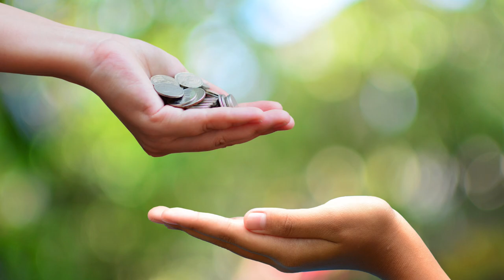What do Curtains and Conduit have in Common?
Marshall Tufflex are one of the biggest UK manufacturers of electrical installation products but what do we know about their origin and character

In this video we meet and interview representatives of the business Barry Roberts and Martin Russell who tell us about the founding of the business during the war years and how it's grown in to the big-hearted fund-raising organisation it is today.
== AD
Company featured Marshall Tufflex
00:00 Marshall Tufflex
00:19 The founder
00:53 Is Gary a war baby
01:18 Family owned
01:29 80 years old (Gordon..?)
02:43 At the races with Gaz
03:07 Following trends
03:59 Origin of the name
04:18 Recycling PVC
04:53 Into trunking and NOT landfill
05:43 Underfloor trunking systems
06:15 London to Hawaii
06:32 Tufflex tile
07:25 Charity work
Watching our videos, you'll discover new products, explore new applications and find answers to your technical questions. So if you've been on the tools for years or just starting your electrical journey, we'll help you stay up to date with the latest regulations and developments in the electrical industry.
🔴 eFIXX TV Join us for our youtube live stream twice a month - features product sneak peeks, challenges, giveaways and live electrical banter.
🆕 FREE CPD Learn about new applications, regulations and best practices with our FREE CPD modules. - New modules are released every month covering everything from surge protection to lighting
📝 APPRENTICE HUB If you're an electrical apprentice, retraining as an electrician or looking to refresh your knowledge, then please check out our apprentice hub. It contains thousands of multiple-choice questions to help prepare for electrical installation exams.
📩 eFIXX NEWSLETTER Sign up to find out about our live events, competitions and product giveaways.
FOLLOW US on your favourite social networks for behind the scenes action, breaking news and competitions.
📹 Presented by

Gordon Routledge  and Gary Hayers